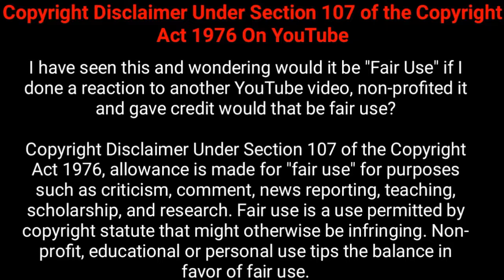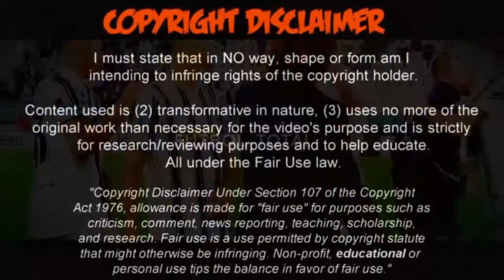Cristiano Ronaldo vs Sampdoria Home Hit The Crossbar Scored Goal + Nice Skills As Alaways 2020 HD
Red Velvet - IRENE & SEULGI 'Monster' MV Anitta "Tócame" feat. Arcangel & De La Ghetto  Meghan Trainor Make You DanceThe Rolling Stones - Criss Cross G-Eazy - Sun Bleached & Dried Zara Larsson - Love Me Land  Becky G My Man smile katy perry  Be Like That (feat. Swae Lee & Khalid) Be Like That (feat. Swae Lee & Khalid)

futbol golü golleri özeti
Dua Lipa - Hallucinate KAROL G - Ay, DiOs Mío! Kim Loaiza - Me perdiste  King Von & Lil Durk - Down Me Rauw Alejandro & Camilo - Tattoo Remix Brawl Stars Animation: Piper's Sugar & Spice! The Adventures Of Moon Man & Slim Shady (Lyric Video) ft. Eminem

Barcelona bayern münchen marseille
Mats Hummels (Dortmund) Michel Bastos (Lyon) Gerard Pique Rio Ferdinand  Thiago Silva Carles Puyol Terry John Heitinga (Everton) Ibrahim Toraman Tomas Sivok (Besiktas JK) Diego Lugano (PSG) Pepe  Ricardo Carvalho Vincent Kompany (Man City) Abidal Kolo Toure (Manchester City) Vidic Tomas Vermealen Philip Lahm (Bayern Munich), Andre Santos (Fenerbache), Ismail Koybasi Sergio Ramos Fabio, Evra ( Manchester United) Ashley Cole Jose Boswinga Song Eboue ( Galatasaray) Richards Rick Ross - Gold Roses ft. Drake Major Lazer - Que Calor (feat. J Balvin & El Alfa) OneRepublic - Somebody To Love Lil Nas X - Panini Melanie Martinez - K-12 Billie Eilish - all the good girls go to hell Miley Cyrus - Slide Away Chris Brown - Heat  OPITZ BARBI – Meddig várjak? MISSH-RoxtarMod G.w.M & Ginoka - Nagyon gyenge voltál ! TANKCSAPDA – SZEVASZ ÖCSÉM LIL G X BALA - SZOKÁSOS Love Island Ariana Grande, Miley Cyrus, Lana Del Rey

Ariana Grande

Calvin Harris Dua Lipa One Kiss Taylor Swift Look What You Made Me Do Taylor Swift - Delicate Instrumental magyar Cover Remake Studio Acapella Diy Lyrics Vocal Live Performance Future House Mashup teaser parody reaction Nightcore top 10 news meanings

Offside,Goal,Shot,To Score,Net,Referee,Player,Penalty,Free Kick,Goal Kick